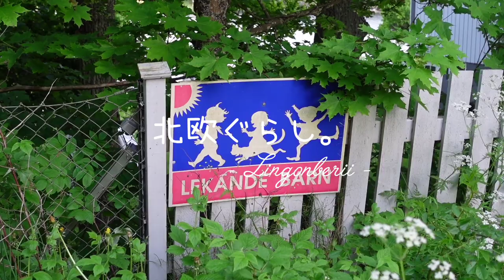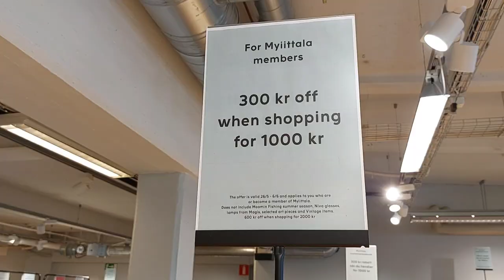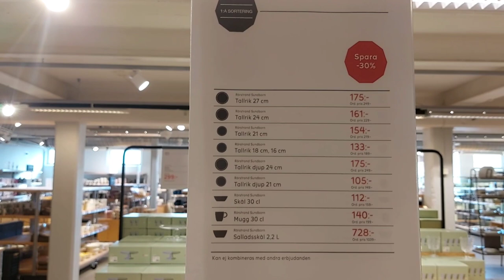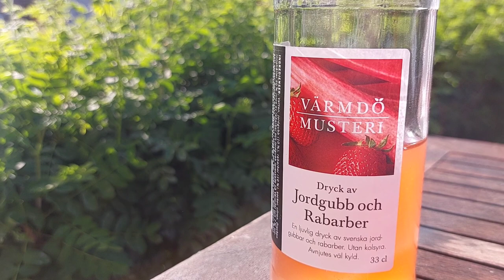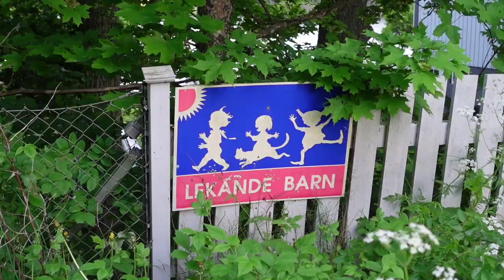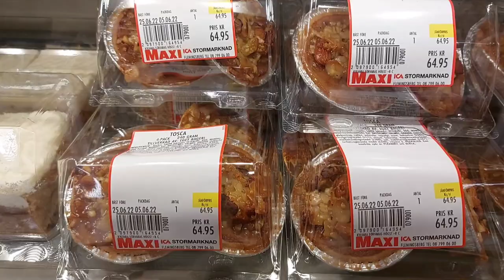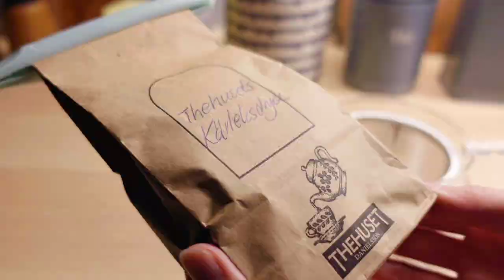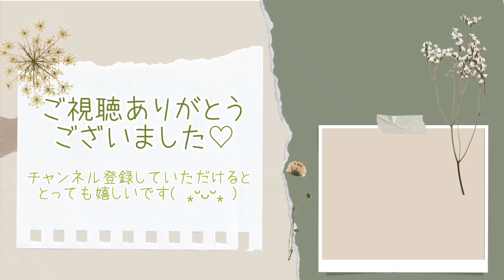北欧暮らし☘︎ イッタラアウトレット / 北欧食器 / お日様の下でディナー / 夜フィーカ【𝕍𝕝𝕠𝕘】SUB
今回は前回のGustavsbergアウトレットの続きで、iittalaのアウトレットへ😊

私も詳しくは知らなかったのですが、イッタラ、アラビア、ロールストランドなどを買収したハックマン社(後にイッタラ社へと社名変更)の株の殆どをFiskarsが所有するとかなんとか、複雑な事情を経た為、イッタラアウトレットには純イッタラ製品のみでなく、他のブランドの品々も置いてあります。

なんならグスタフスベリも陶器製造部門は1984年にアラビアに買収され、ロールストランドと事業合併移行されたり。。

色々な世知辛い事情のある北欧食器ブランドですが、まあそれはさておき…

とにかく色々なブランドが一度に楽しめて、お客目線で言うならば、とても贅沢なアウトレットとなっていました🥰

定番のものも気になったのですが、なかなか珍しいヴィンテージ食器に出会って一目惚れ❤️

グスタフスベリの工場や蚤の市と合わせて、とっても満足なお買い物ができた一日となりました(ˊᗜˋ*)✨

コロナも落ち着きを見せ、近いうちに旅行をするのも夢ではなくなってきましたし、旅行計画や 何かの参考になれば幸いです☺️♡︎

ショッピングの後は、敷地内にあるレストランでディナー🍽️

すっかり暖かくなった今日この頃、お日様の下で風を感じながらいただくご飯を 存分に楽しみました😋💕

前回の動画でも触れましたが、グスタフスベリ、本当に美しいところだなあと 何度も感じました🦢🌿✨

一日の締めくくりは、お家でのフィーカ ☕︎

Morotskaka (キャロットケーキ) と先日購入したお茶で、ゆったりとしたひと時を過ごしました(*´︶`*)🍀

00:00  𓂃☘︎ iittala アウトレットでお買い物
07:40  𓂃☘ レストランで晩ご飯
11:57  𓂃☘︎ 帰り道
13:07  𓂃☘︎ スーパーでお買い物
15:04  𓂃☘︎ 帰宅、そして購入品紹介
16:39  𓂃☘︎ 夏の夜長にするフィーカ
20:10  𓂃☘︎ ナポリサラミの感想

☘︎ 音楽 ☘︎
Dova-syndrome